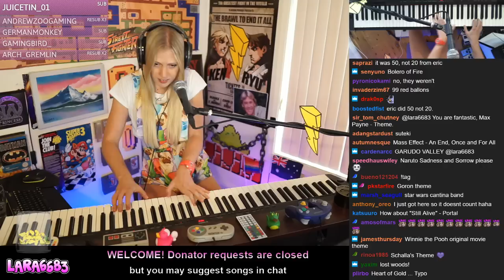Fairy Fountain/Gerudo Valley (epic sub bomb) (piano cover)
Piano is a Yamaha p-155 (old model)

I recommend the following keyboards:

Yamaha P-45
Yamaha P-125
Yamaha CP88
Yamaha P-515
Yamaha CP300

Lara is an Australian musician with a passion for video game music! On this channel, you’ll find a variety of covers including video game covers, film/TV/anime music, pop, metal, Disney and more!